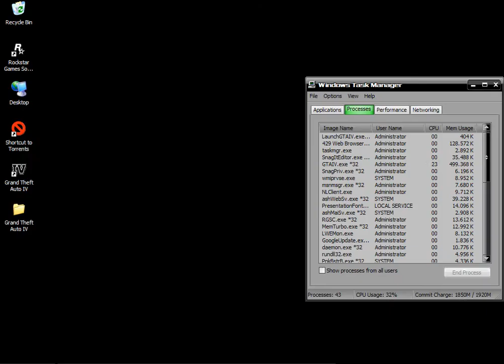GTA IV GTA 4 First person view inside car PC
Say hello to pc version of GTA IV.